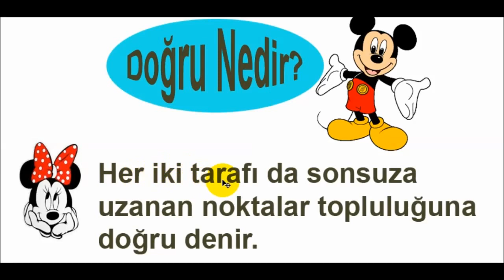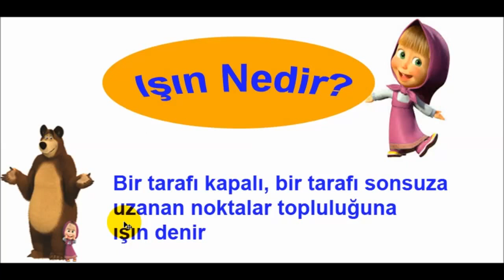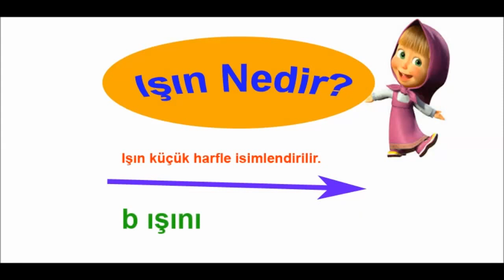3. Sınıf Doğru Doğru Parçası ve Işın Konu Anlatımı Maşa ile Koca Ayı ve Mickey Mouse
Merhaba Arkadaşlar
Bu videoda Matematik te doğru, doğru parçası ve ışın konularını modellerle anlatmaya çalıştım arkadaşlar. Faydalı olması temennisiyle .iyi dersler:)